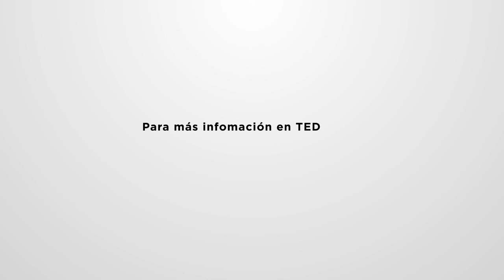Mujeres, discurso y deporte: Una lección de resiliencia. | Marion Reimers. | TEDxParqueLaLoma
She is one of the most prestigious sports journalists in Mexico and Latin America. Her work for Fox Sports has involved the coverage of global sporting events over the last 13 years and she’s the first female mexican journalist to be nomineed for a Sports Emmy. Founder and president of Versus NGO. Fundadora de la ONG Versus México, en el 2015 fue la primera mexicana en ser nominada a los Premios Emmy deportivos.
Marion Reimers primera mujer mexicana en narrar una final de la Champions League en Fox sport. This talk was given at a TEDx event using the TED conference format but independently organized by a local community.